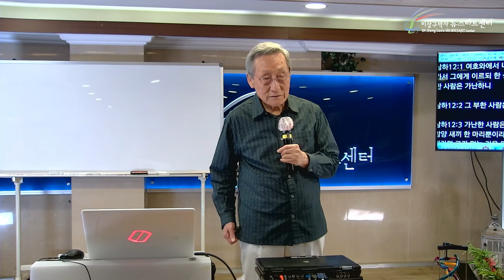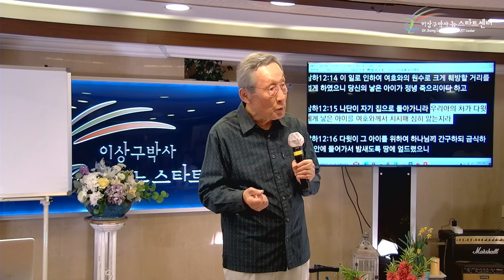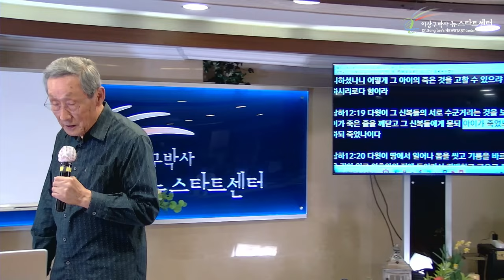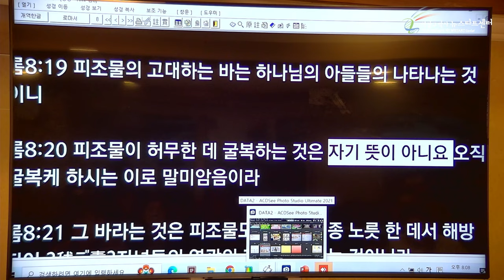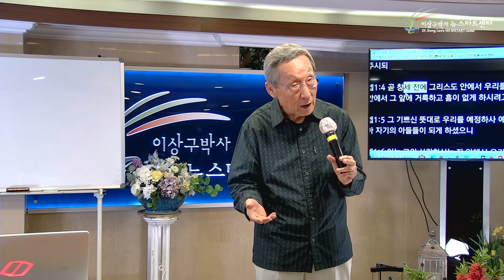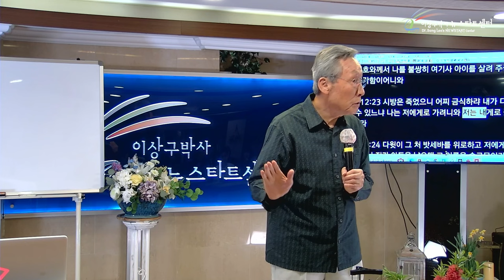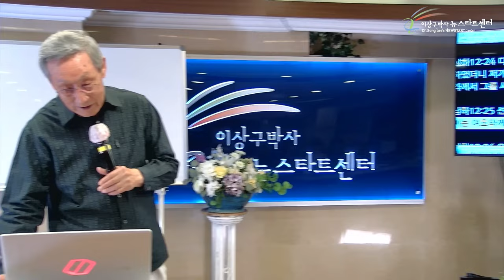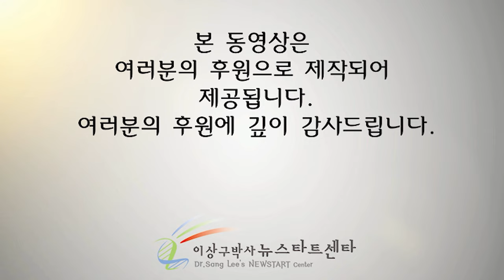[뉴스타트 성경강의] 세상을 창조하기 전 우리는 이미 구원받았다